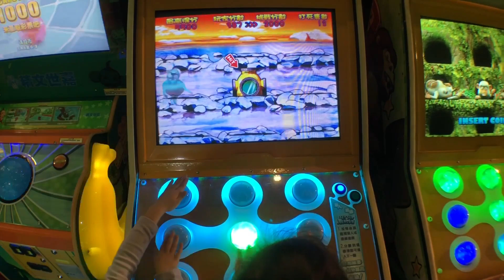打企鵝 企鵝敲冰磚 打地鼠遊戲機 HIT HITalaska 還有大魔王的挑戰 用力打下地磚吧 桃園ATT筷食尚 樂吉獅遊樂世界 親子樂園玩具開箱 彩票遊戲機